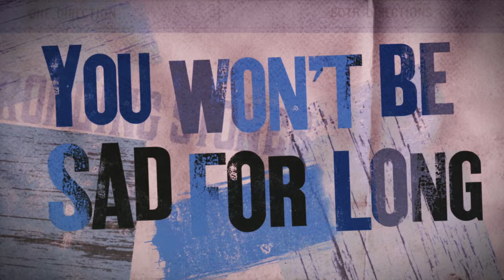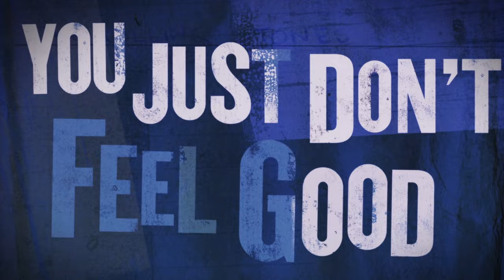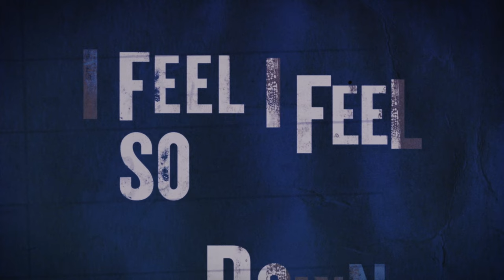The Rolling Stones - Blue Turns To Grey (Lyric Video)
"Blue Turns To Grey” by The Rolling Stones
Producer: Andrew Loog Oldham
Composers: Mick Jagger and Keith Richards
Lyricists: Mick Jagger and Keith Richards
Associated Performers: Mick Jagger, Brian Jones, Keith Richards, Charlie Watts, and Bill Wyman

Lyrics:

So now that she has gone
You won't be sad for long
For maybe just an hour or just a moment
Of the day yeah

Then blue turns to grey
And try as you may
You just don't feel good
You you don't feel alright
And you know that you must find her, find her, find her

You think you'll have a ball
And you won't care at all
You'll find another girl or maybe more
To pass the time away

And you just don't feel alright

She's not home when you call
So you can go to all
The places where she used to go
But she has gone away yeah

You don't feel alright
Blue turns to grey (blue turns to grey)
She has gone away (blue turns to grey)
I feel so bad (blue turns to grey)
I wish she'd come on home (blue turns to grey)
I feel, I feel so down (blue turns to grey)

“Blue Turns To Grey (Official Lyric Video)”
Directed by: Lucy Dawkins and Tom Readdy at Yes Please Productions
Executive Producer: Julian Klein
Producer: Dina Kanner